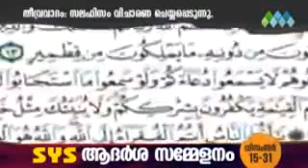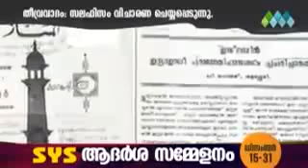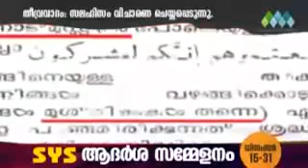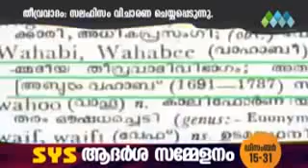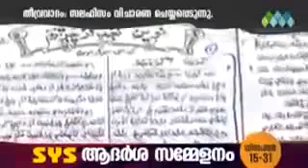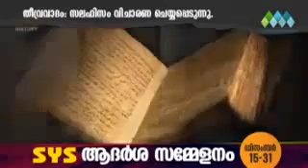SYS ആദർശ സമ്മേളനം തീവ്രവാദം സലഫിസം വിചാരണ ചെയ്യപ്പെടുന്നു